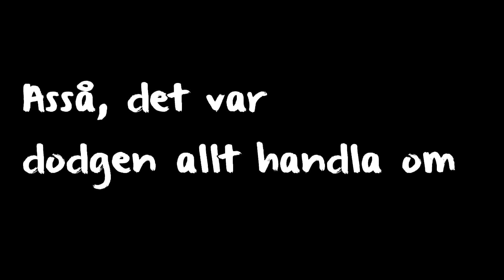Svenska MatchMaking Eventyr Ep.5!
DEN ÄR UTE! Ledsen för att det tog sådan tid. Halva filmen blev korrupt. MEN nu är den ute. hoppas det ska gillas :)
Did you like it?`Why not give it a like then?